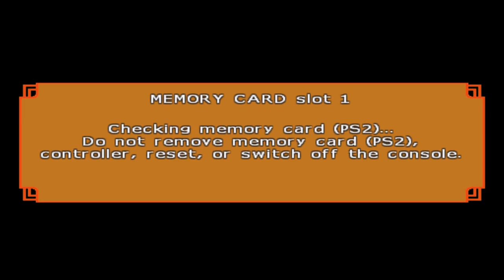Dragon Ball Z Budokai Tenkaichi 4 - Part 15 - Oh. Mega Shenlong. | Let's Play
Spirit Bomb, Spirit Ball...hauptsache "Extra laaaarge"!
Zeit Omega Shenlong platt zu machen!